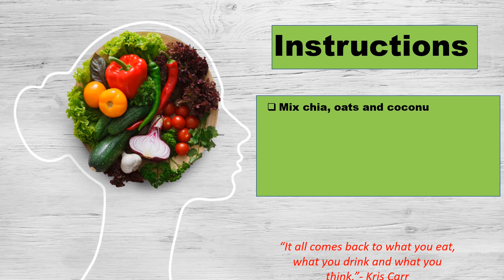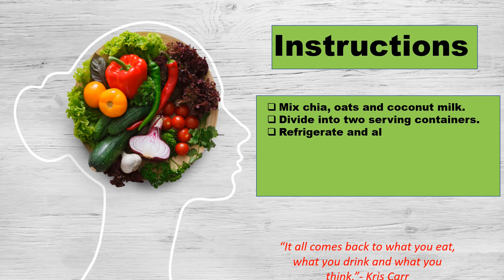Healthy Meal Plan Haul 🌟Back on Track Breakfast🌟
Eating healthy DOES NOT have to be EXPENSIVE or BORING. In these WEEKLY MEAL PLAN HAUL. I’ll show you tips and strategies on how to eat healthy on a budget.

Related Services
10 Day Green Smoothie Detox